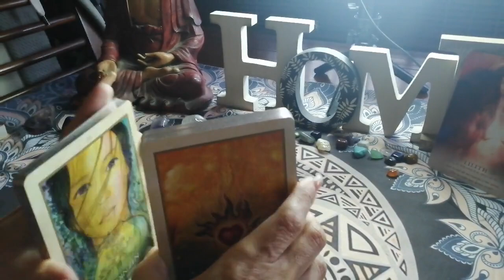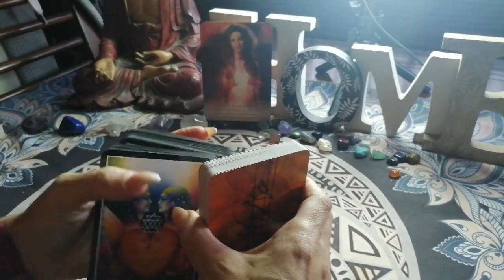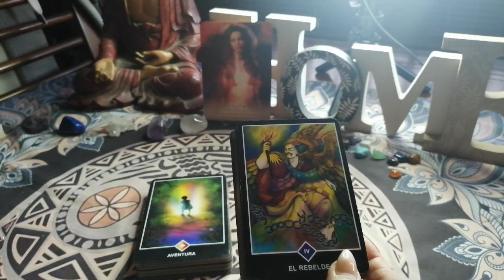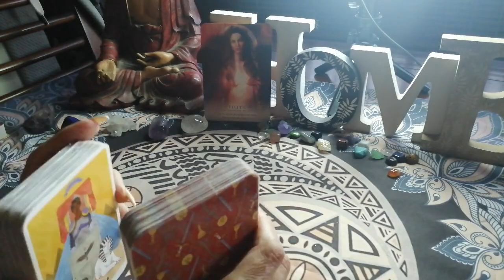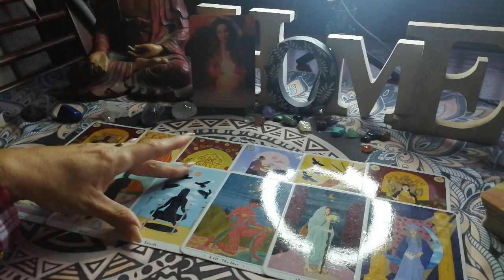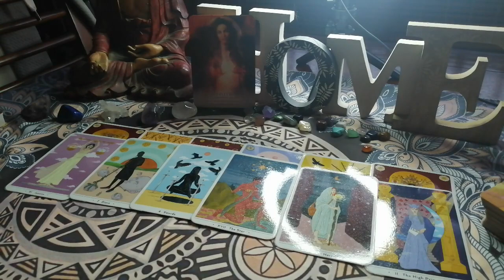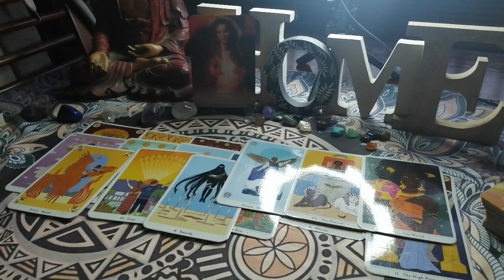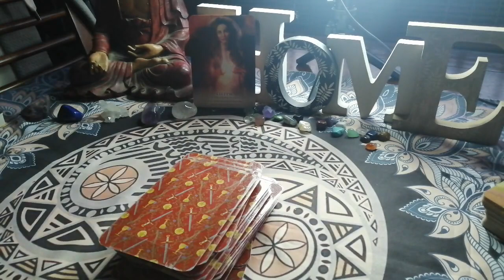Piscis y el amor MARZO// Estas ante un despertar imperioso! 😲🙌 Una conversación se te dará..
Mis queridos Piscis. Hay un mensaje importante para ti.
Hay una conversación que has ido posponiendo y que ya no puede ser demorada más.
Es importante que vayas cerrando ciclos para avanzar en lo nuevo que está por llegar.
 Estas tiras son atemporales, y nos hacen de espejo; por lo que si sientes algo en especial debes de ver este vídeo.

Recuerda que tu eres el alquimista de tu vida